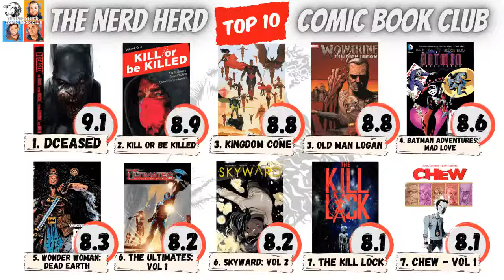Young Justice: A League of Their Own (DC 1998)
Welcome to The Nerd Herd Comic Book Club!

The Nerd Herd Comic Book Club is a weekly book club, live stream and podcast. In this episode we'll be reading and discussing:

Publisher: DC Comics
Year: 1998
Writer: Peter David
Artist: Todd Nauck
Reading Order: Young Justice 1 -7

"The original run of YOUNG JUSTICE by Peter David!

Robin. Superboy. Impulse. Wonder Girl. Secret. Arrowette. United they form YOUNG JUSTICE. Witness the formation of the original team as mentors like Red Tornado and Nightwing guide the group!

These teens must face foes like the Joker, Gorilla Grodd, Super-Cycle, Rip Roar and Bedlam and protect the world! With guest appearences from The Justice League and Captain Marvel!"

If you enjoy the podcast you can join us and have your say LIVE every Wednesday at 9:30pm (UK) / 4:30pm (ET) / 1:30pm (PT) right here on YouTube , Twitch  and Facebook!